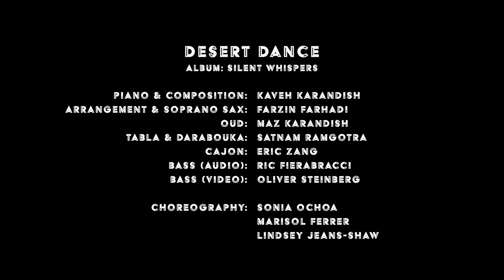Desert Dance By Kaveh Karandish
Album: Silent Whispers
Piano & Composition: Kaveh Karandish
Arrangement & Soprano Saxophone: Farzin Farhadi
Oud: Maz Karandish
Darabouka: Satnam Ramgotra
Cajon: Eric Zang
Bass: Audio: Ric Fierabracci / Video: Oliver Steinberg
Choreography: Sonia Ochoa, Marisol Ferrer & Lindsey Jeans-shaw
Video: Grandfather Media